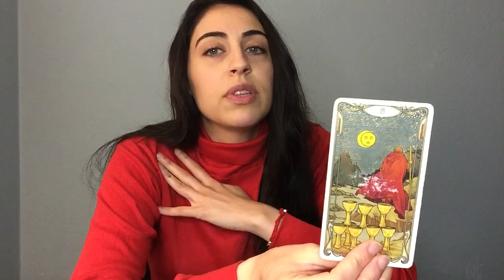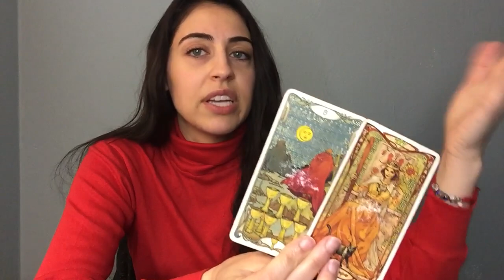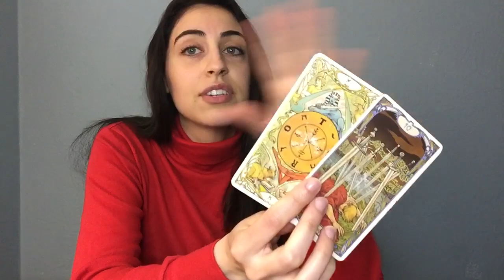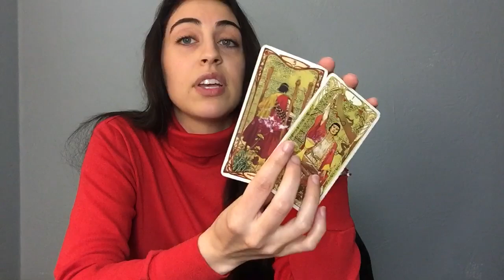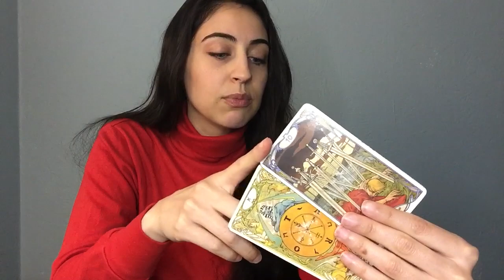Sagittarius: May 2023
Personal Readings:
TAROTBYG.COM

-Gabriella